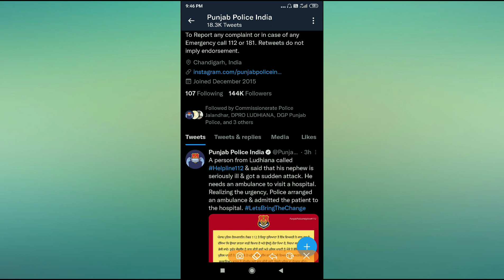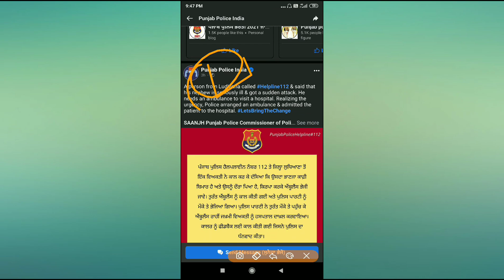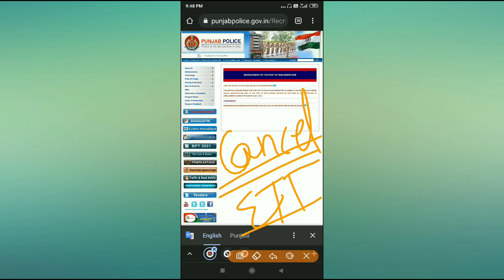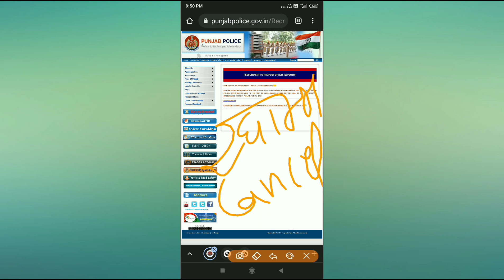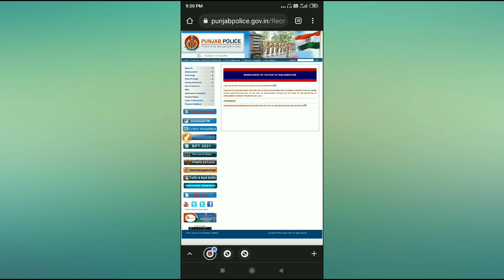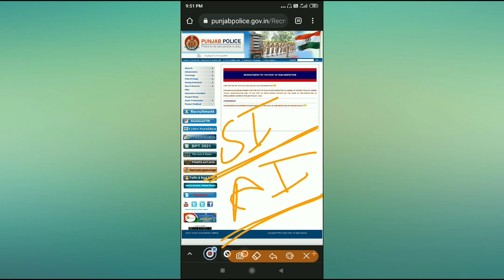Intelligence Assistent & Constable Posts Cancel Intelligence assistent and Constbale Vacancies 2021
Intelligence assistant & Constable 2021 Cutoff । Physical Cutoff for constable । Punjab police2021

Punjab Police Intelligence Assistant & Constable Exam Analysis | Intelligence assistant cutoff makrs

Punjab med punjabmed punjabmed @punjabmed @Punjab med

punjab police bhrti cancel
sub inspector exam cancel
constable exam cancel
head constable exam cancel
punjab police constable exam today news
punjab police si and constable exam postponed or cancel news
Punjab police update sub inspector Constable Head Constable paper cancel
Intelligence assistent and Constbale posts cancel news
Punjab police 2021
Punjab police head constable paper cancel
Punjab police constable paper cancel
Sub inspector cancel news#punjabpolice2021
Intelligence assistent vacancies cancel
Intelligence assistent and Constbale Vacancies cancel news
official news Intelligence assistant and constable posts cancel
punjab police recruitment cancel news
cancel news punjab police recruitment
punjab police recruitment today update
cancel notification intelligence assistent and Constbale posts

punjab police intelligence assistant and constable
punjab police intelligence assistant and constable syllabus
punjab police intelligence assistant and constable syllabus 2021
punjab police intelligence assistant and constable investigation syllabus
punjab police intelligence assistant and constable investigation admit card